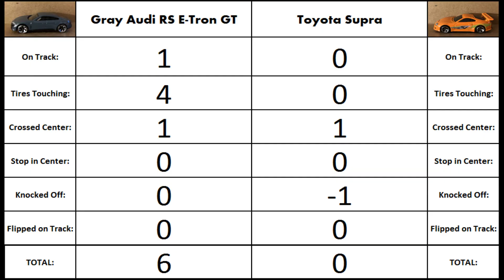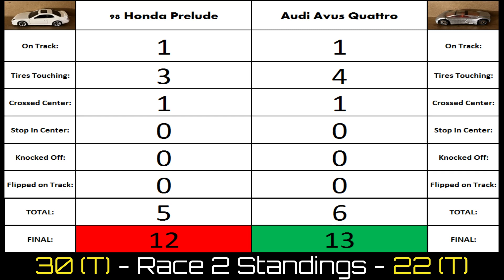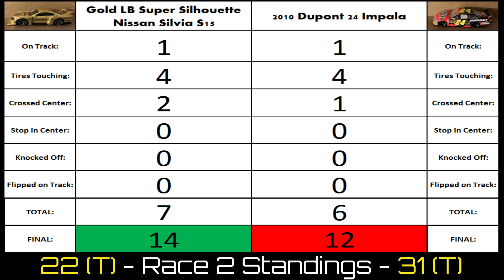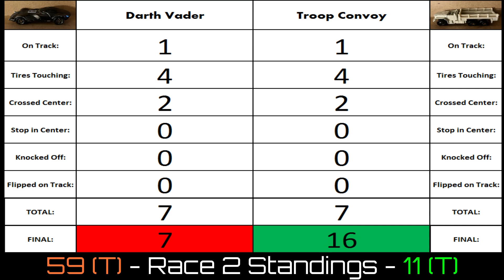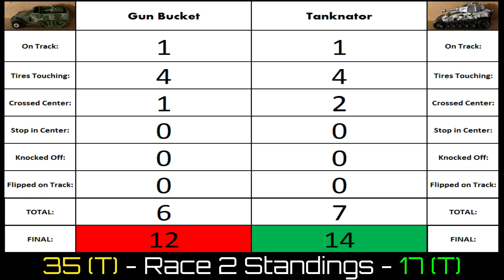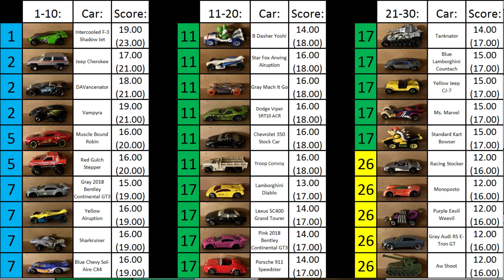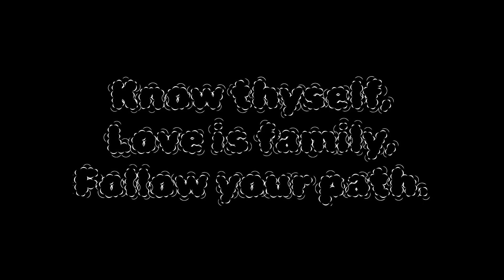LoC: Demolition Derby, Outer Brackets, Day 5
Outer Brackets Race Lineup:

Western Conference, Pacific Division
Team
Car (Seed):
Three for Three
Blue Dimachinni Veloce (12)
vs.
Three for Three
Chevrolet 350 Stock Car (11)

Team Audi
Gray Audi RS E-Tron GT (6)
vs.
Team Honda-Toyota
Toyota Supra (5)

Team Honda-Toyota
'98 Honda Prelude (8)
vs.
Team Audi
Audi Avus Quattro (7)

EarlyTeens-LateTwenties
Gold LB Super Silhouette Nissan Silvia S15 (10)
vs.
EarlyTeens-LateTwenties
2010 Dupont 24 Impala (9)

Northern Conference, Plains Division
Team
Car (Seed)
Star Wars Fandom
Darth Vader (12)
vs.
Military
Troop Convoy (11)

Military
Aw Shoot (6)
vs.
Karts
B Dasher Yoshi (5)

Military
Gun Bucket (8)
vs.
Military
Tanknator (7)

Karts
Standard Kart Bowser (10)
vs.
Star Wars Fandom
X-Wing (9)